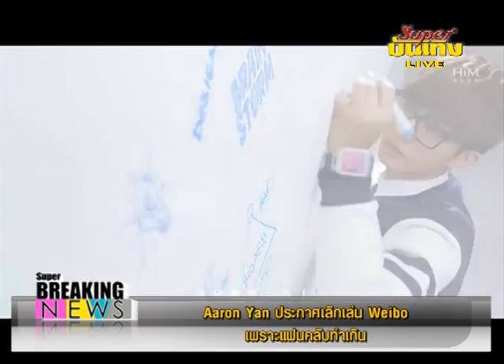Aaron Yan ประกาศเลิกเล่น Weibo เพราะแฟนคลับทำเกิน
อีกหนึ่งศิลปินหนุ่มมากความสามารถจากไต้หวันที่เจอฤทธิ์แฟนคลั่งก็คือ Aaron เหยีนหย่าหลุน อดีตสมาชิกวงบอยแบนด์สุดฮ็อต เฟยหลุนไห่ หรือ ฟาเรนไฮห์ วัย 27 ปี ที่ล่าสุดตัดสินใจลบแอ็คเค้าท์ เวยปั๋ว โซเชี่ยลเน็ตเวิร์คยอดฮิตของจีนไปเป็นที่เรียบร้อยแล้ว